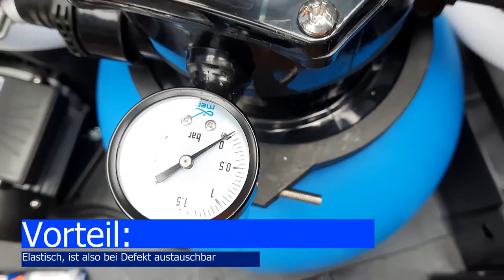Pool - Sandfilteranlage Manometer undicht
In diesem Video gebe ich Euch einen Tipp, welchen Kleber/Fugenmasse man verwenden kann, um eine Undichtigkeit am Manometer zu beheben, wenn man mit Teflonband nicht mehr weiter kommt.